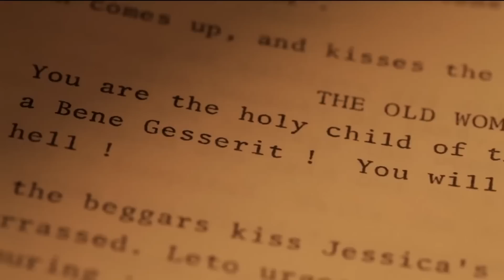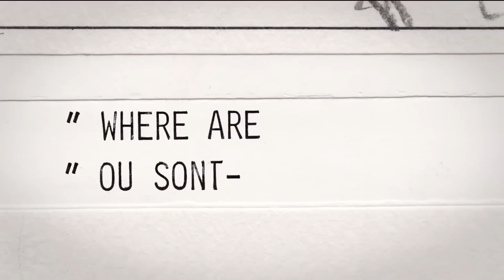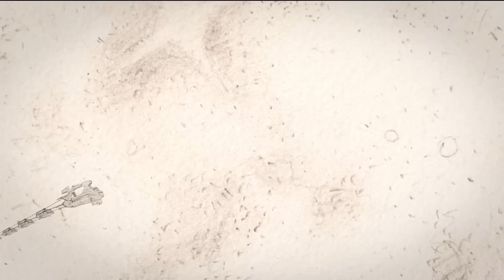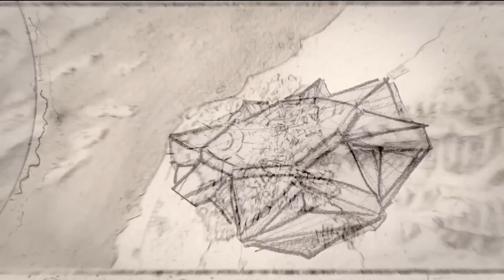Le film DUNE que tu ne verras jamais ! (Le Star Wars de Ridley Scott 👀)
Avant David Lynch, avant Denis Villeneuve, c'est Ridley Scott, le papa d'Alien, qui a bien failli réaliser la première adaptation de DUNE. Un film à 50 millions de dollars, capable de ringardiser Star Wars et de révolutionner Hollywood et le cinéma tout entier. Bien avant Gladiator, bien avant Blade Runner...Et si RIDLEY SCOTT avait réalisé DUNE ?